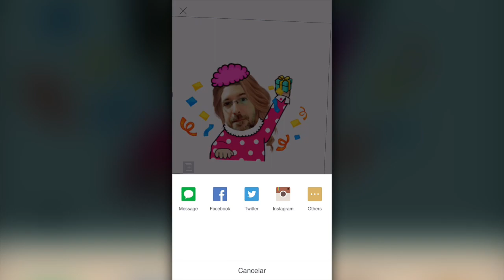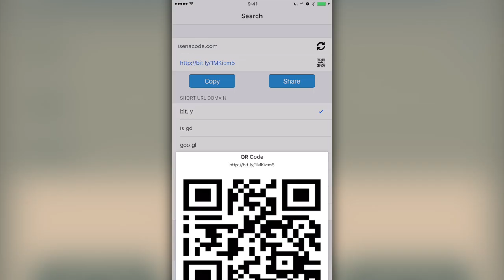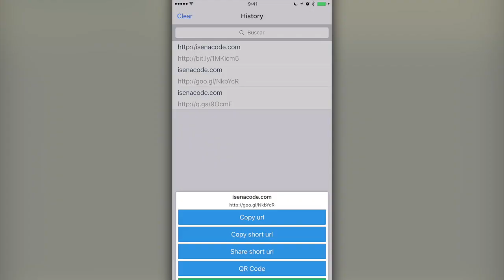Las mejores apps gratis para iOS iPhone y Android | AppsMania #482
Recopilación de las mejores apps gratis para iOS iPhone y Android de NOVIEMBRE 2015. Nuevo episodio de AppsMania cada lunes, miércoles y viernes. Toda la actualidad del mundo de las apps y las mejores apps gratis por tiempo limitado del momento.